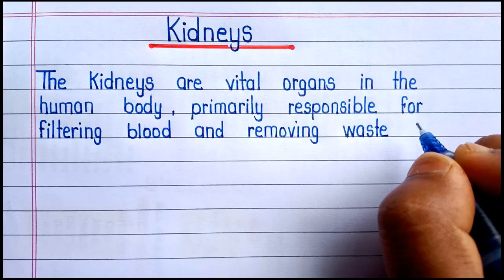Essay on Kidney in English || About Kidney || Functions of Kidney in English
Your search 🔎

About kidney in English
information about kidney in English
short and easy essay writing on kidney
10 Lines Essay on kidney in English
5 Lines Essay on kidney in English
essay on kidney for school homework
kidney essay for holiday homework
essay on kidney for school project
beautiful handwriting
functions of kidneys in English
write functions of kidneys